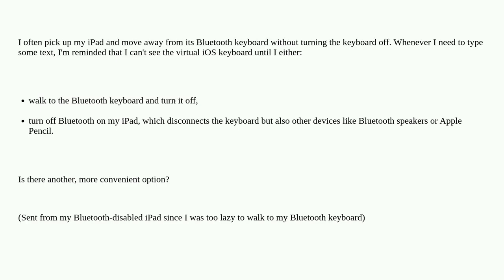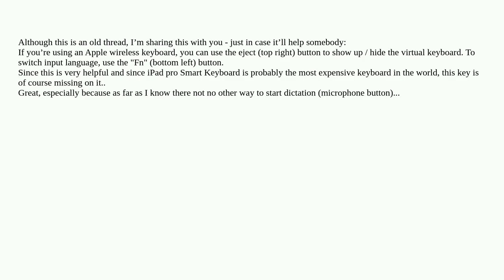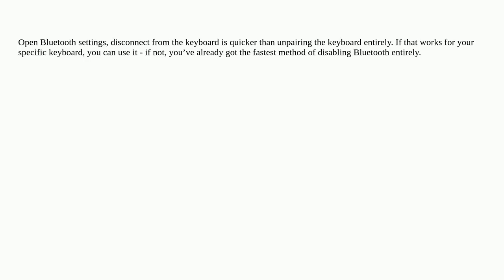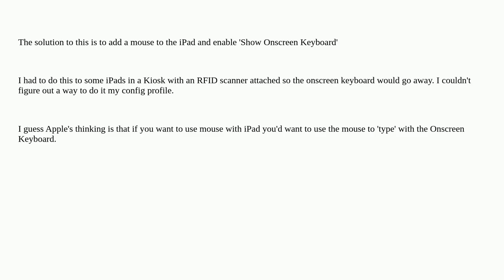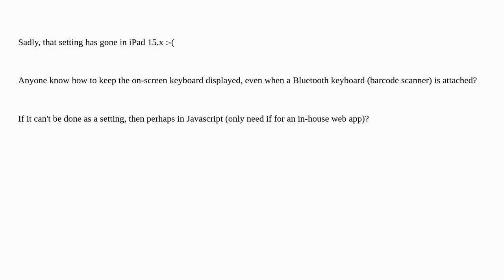Apple: How to bring up the virtual keyboard on iOS when a Bluetooth keyboard is connected?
How to bring up the virtual keyboard on iOS when a Bluetooth keyboard is connected?

A special thanks goes out to the community

  ios bluetooth keyboard ipad